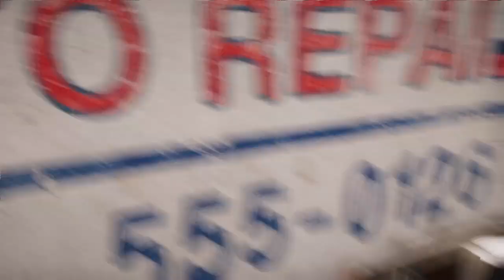FARCRY 5 GAMEPLAY PART 19 - MISSION DEATH WISH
MISSION DEATH WISH IN HOLLAND VALLEY REGION.